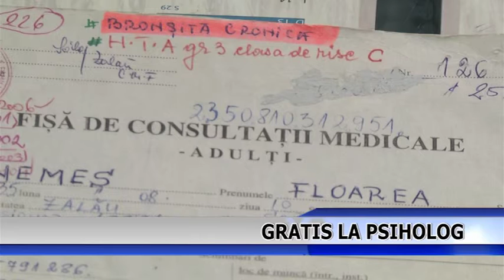GRATIS LA PSIHOLOG